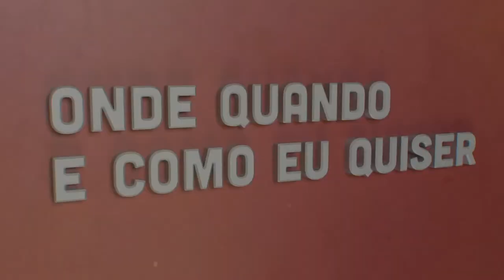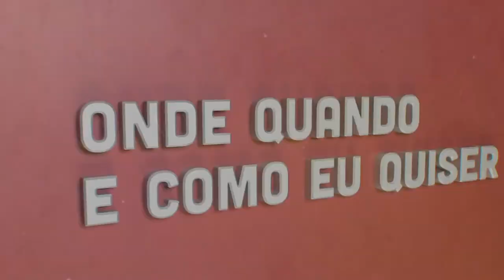Ricardo Garcia Pereira - Jornalismo | Onde Quando e Como eu Quiser | Comprimido.pt 💊